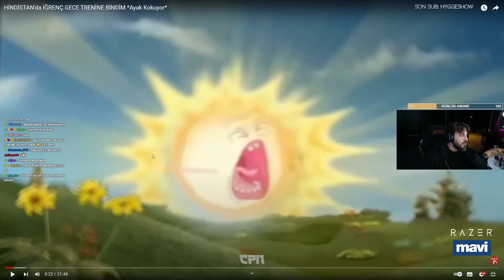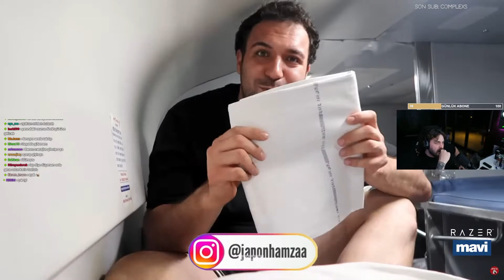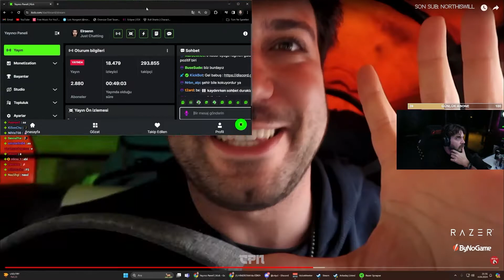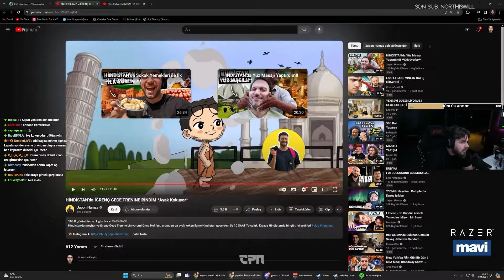Elraenn - HİNDİSTAN'da İĞRENÇ GECE TRENİNE BİNDİM *Ayak Kokuyor* - İzliyor!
İyi seyirler baboli